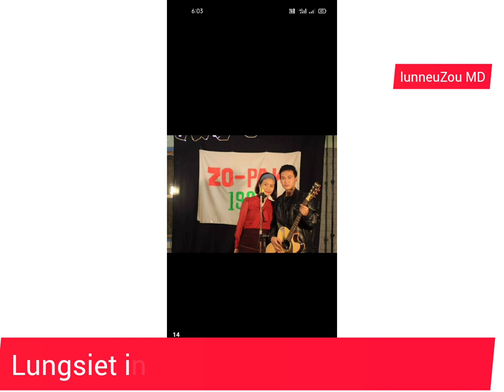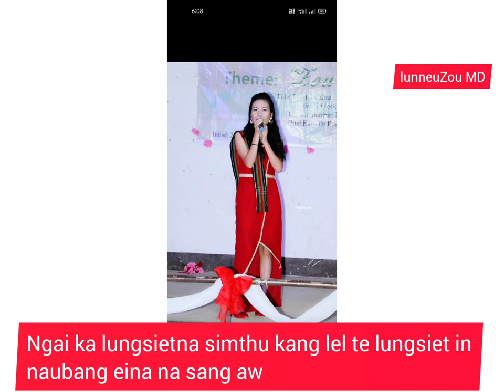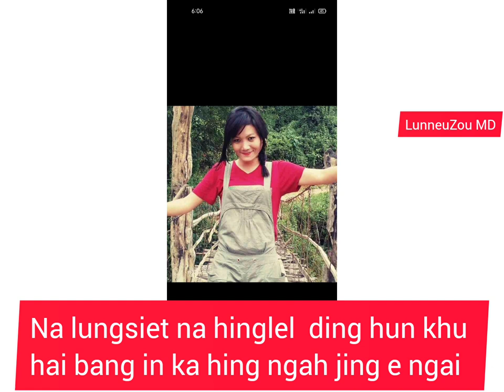Jubi Jubi Zou version(Hinkhuo dia) C merry Tungnung